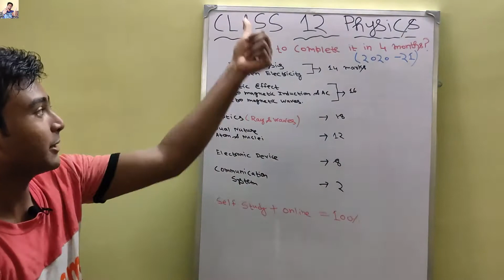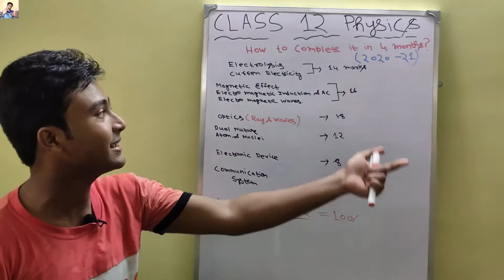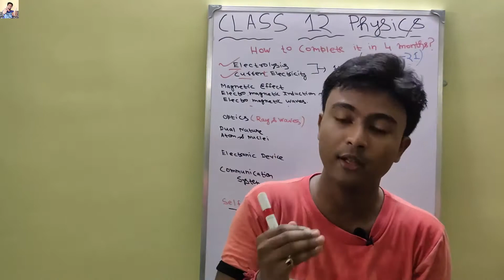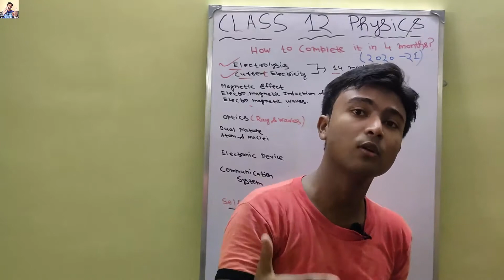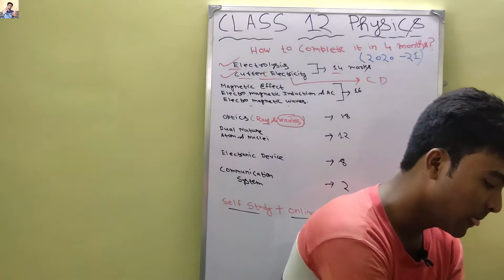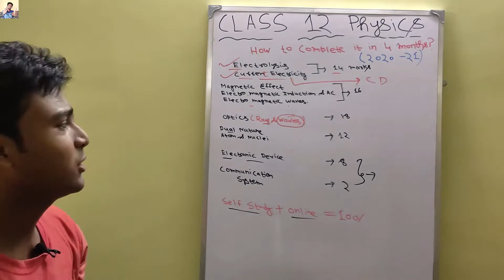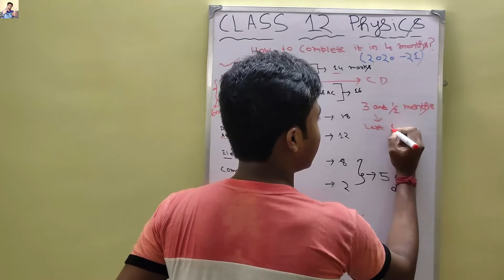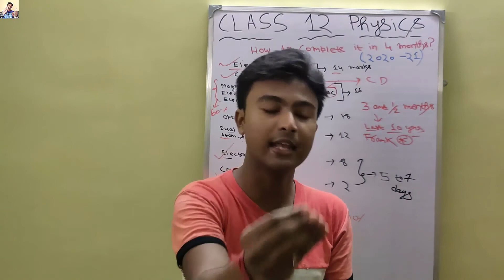How to complete ISC Physics in 4 months ? 90% + strategy || Books, Notes, Self study, Videos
Hlo everyone, in this channel we will going discuss about class 11,12 & college related discussion. We mainly do Live sessions and live test & chapter discussion in this channel. Some ISC topics will also be covered by us in this channel. So if you are class 10,11,12 or college student you can follow up this channel.

My Gears ??